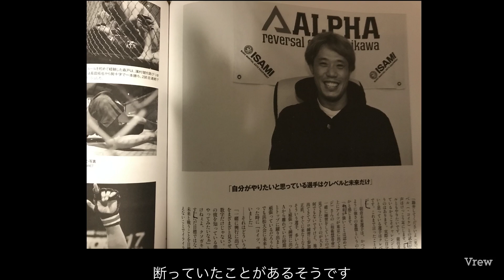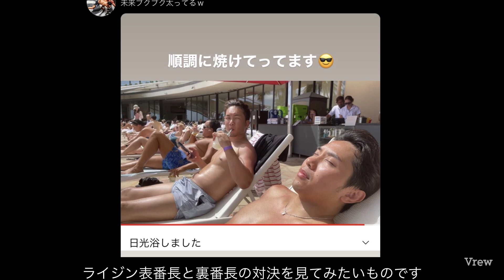【速報】ライジン裏番長、金原正徳が朝倉未来に、負けねえよ、クソガキ！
ローソン 1食分の野菜が摂れる豚バラと 国産蒸し　2/2食レポ【コンビニ40日ダイエットごはん】
〜40日でダイエットできるコンビニごはんを紹介していきます〜

・【試合動画速報】平良達郎VSカーロスカンデラリオ　UFCデビュー戦　圧倒的OOOが

・芸能人A 格闘家デビュー！朝倉未来が没落させた格闘家の価値がライジンを潰す！

日本人統一、バンタム級ランキング発表！RIZIN、UFC、ONE、ベラトール他。朝倉海は驚きのOO位

【速報】堀口恭司、敗戦後に大胆発言！OOO化し再起！〜ベラトール敗戦後、インタビュー〜

堀口恭司の敗因はサバ読みOO！勝利の唯一の方法は捨て身のOOO！ベラトールバンタム級GP

堀口恭司VSミックス　試合動画速報！OOOが勝敗を分けた！ベラトールGP

三浦孝太を那須川天心の後釜にするための対戦相手の驚愕の戦績発覚！ライジンランドマーク3

サトシソウザVSジョニーケース　試合動画速報　ライジン35 ライト級タイトルマッチ